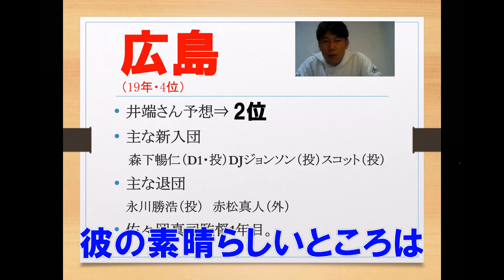井端弘和が2020年の鈴木誠也は別格と評した理由とは⁉【広島東洋カープ】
鈴木誠也は、別格に域に達してきている。
素晴らしいの一言だ、と話す。

その別格だと言われる技術を、解説する井端弘和。

井端弘和が2020年の鈴木誠也は別格と評した理由とは⁉